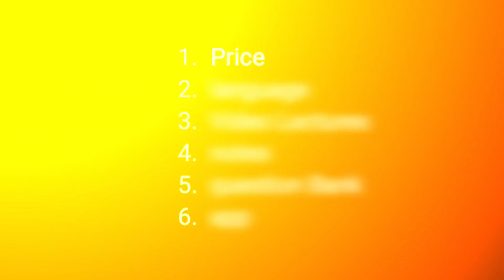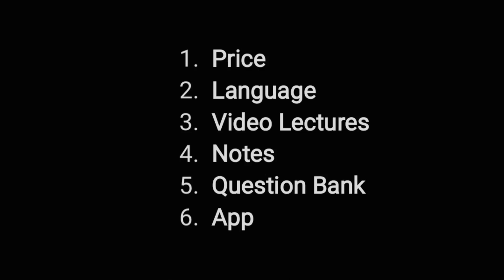Best app for NEET PG / NEXT? Marrow vs Prepladder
A Complete fact based comparison between Two leading apps Prepladder and Marrow for Neet Pg prepration and MBBS.